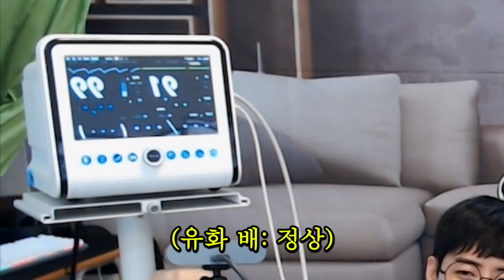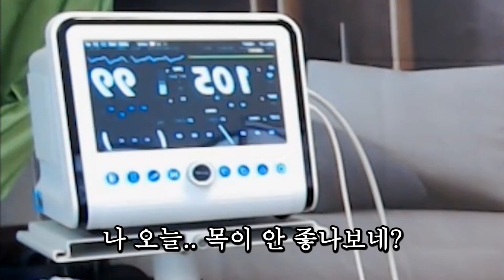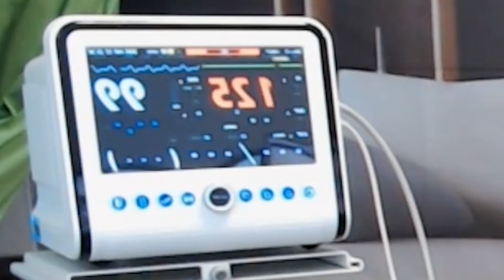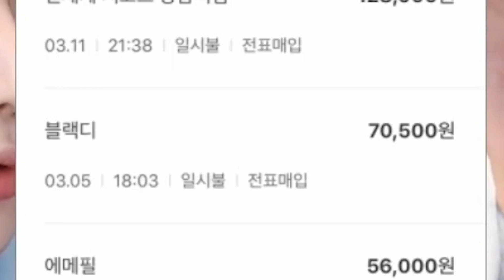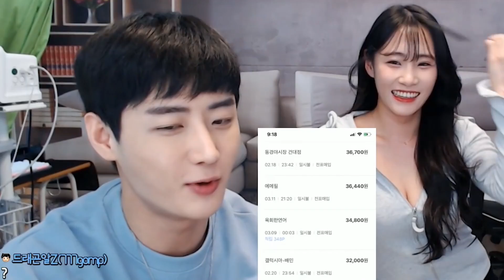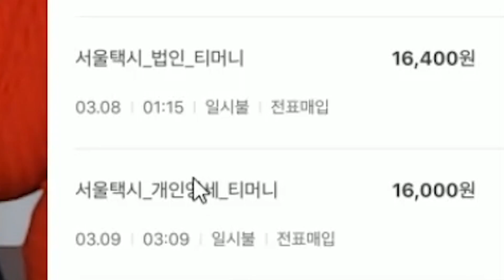남친있는 몸매 쩌는 그녀...자꾸 왜...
인스타/페이스북👍🏻 남순(박현우)